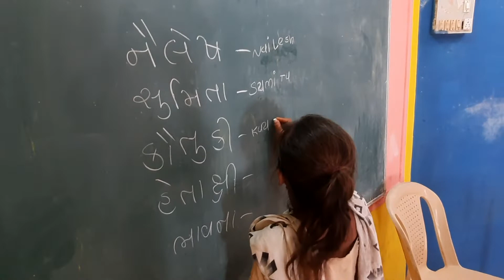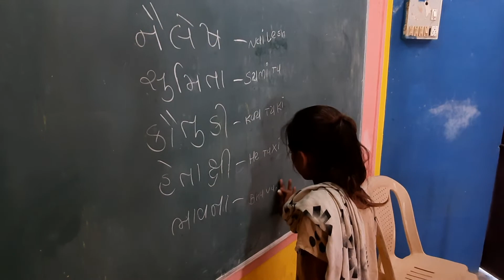Sarodi Students Writing Names In English